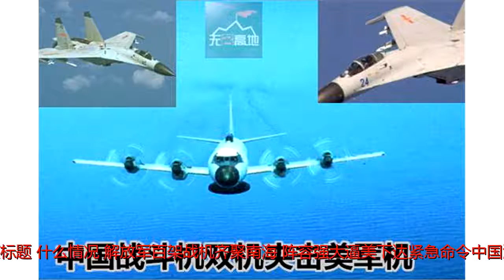什么情况？解放军百架战机齐聚南海：阵容强大逼美下达紧急命令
原标题：什么情况？解放军百架战机齐聚南海：阵容强大逼美下达紧急命令中国海军在过去10年获得了长足进步，从舰艇装备数量上看，052C/D型防空驱逐舰超过了10艘，三大舰队全部装备，北海舰队最早装备的2艘051C在2006年还是威风八面，被喻为中华俄式神盾舰，如今2艘051C已经不是中国最先进的水面舰艇。052C/D型防空驱逐舰配备的有源相控阵雷达作战能力完全超越了051C，可同时对抗至少16个不同方向来袭的目标。虽然说052C上的48单元冷发射装置数量有点少，但052D彻底解决了这个问题，热垂发能够极大增强导弹混装能力。中国战斗机双机夹击美军机中国海军三大舰队如今已经实现了全区域防空化，随着2012年辽宁号航母战斗群形成，远洋防空的重任已经转移到舰载航空兵上。阻碍中国真正凶手浮现：曾让日本30年没翻身点击进入扫码查看》》》中国空军四架歼11但歼15如今的数量还不足，军事专家估计歼15至少要早24架规模以上，常驻辽宁号，同时舰载航空联队要形成轮换机制，按36架进行轮流上舰，一方面可以让飞行员进行休整，另一方面可以保持航母战斗力。可喜的是，第一艘国产航母已经在大连建造，目前已经安装到飞行甲板阶段，歼15的订单也继续增加，至少要2.5个航母战斗群来配置，至少要达到64架的规模。中国海军在过去10年获得了长足进步，从舰艇装备数量上看，052C/D型防空驱逐舰超过了10艘，三大舰队全部装备，北海舰队最早装备的2艘051C在2006年还是威风八面，被喻为中华俄式神盾舰，如今2艘051C已经不是中国最先进的水面舰艇。052C/D型防空驱逐舰配备的有源相控阵雷达作战能力完全超越了051C，可同时对抗至少16个不同方向来袭的目标。虽然说052C上的48单元冷发射装置数量有点少，但052D彻底解决了这个问题，热垂发能够极大增强导弹混装能力。中国战斗机双机夹击美军机中国海军三大舰队如今已经实现了全区域防空化，随着2012年辽宁号航母战斗群形成，远洋防空的重任已经转移到舰载航空兵上。阻碍中国真正凶手浮现：曾让日本30年没翻身点击进入扫码查看》》》中国空军四架歼11但歼15如今的数量还不足，军事专家估计歼15至少要早24架规模以上，常驻辽宁号，同时舰载航空联队要形成轮换机制，按36架进行轮流上舰，一方面可以让飞行员进行休整，另一方面可以保持航母战斗力。可喜的是，第一艘国产航母已经在大连建造，目前已经安装到飞行甲板阶段，歼15的订单也继续增加，至少要2.5个航母战斗群来配置，至少要达到64架的规模。据美国BBC最新消息，美军第七舰队针对中国三大舰队、航空兵罕见集结，紧急下了一道命令，要求里根号和斯坦尼斯号战斗群提升防空警戒级别，时刻保持8架F/A-18EF战斗机带弹值班。美国海军“安提坦”号巡洋舰与“斯坦尼斯”号航母事实上美军为了防止中国学习俄罗斯战机超低空从航母上掠过，强化了航母内层防空圈40至50公里的净空驱离措施。这个岛国即将消亡，总统是中国汉奸之子，因一事果断与其断交！点击进入扫码查看》》》中国851电子侦察船抵近监视驶入南海的美海军斯坦尼斯号航母编队之前俄罗斯战机一逮到机会就要从美军航母头上超低空掠过，极为振奋士气，美军事专家认为中国战机近几年对峙中动作更加强悍，上个月两架歼-10用尾流干扰P-3C巡逻机，迫使其离开侦察航线，只要稍微不注意就会相撞，为中国飞行员竖个大拇指！他们才是最值得敬佩的人！